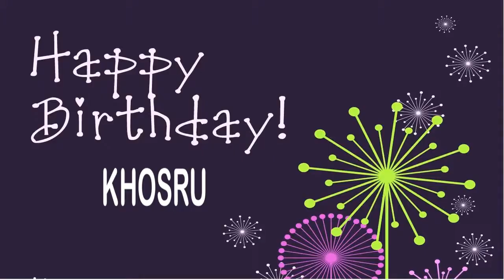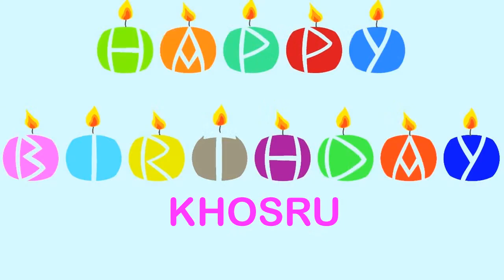Khosru Birthday Wishes & Mensajes